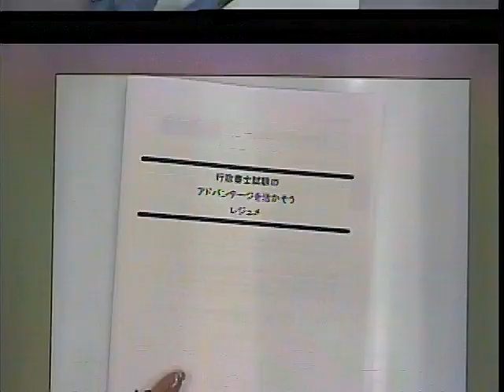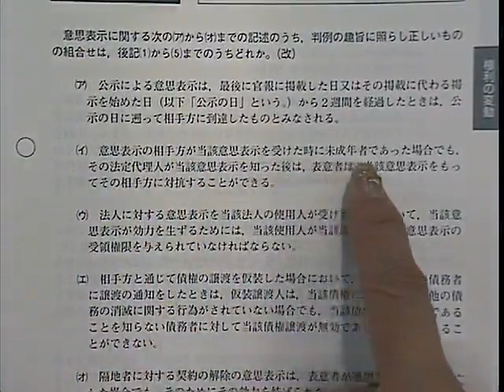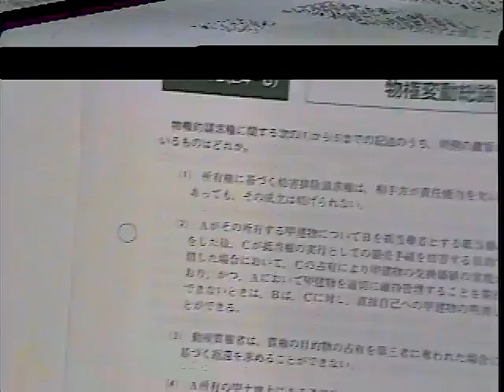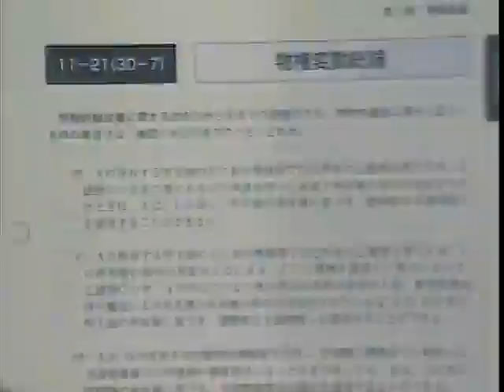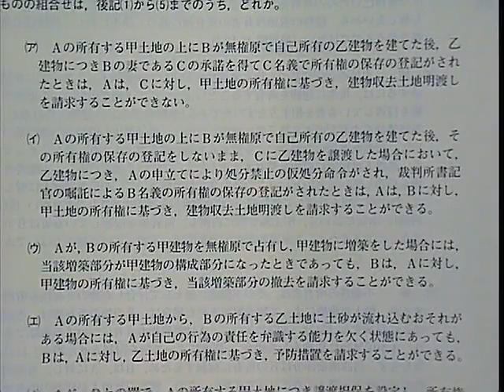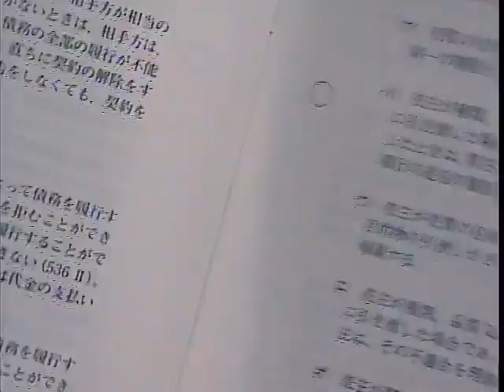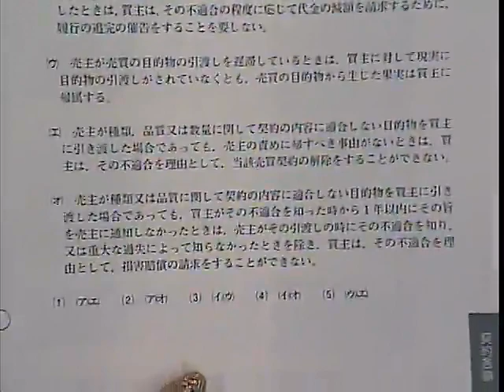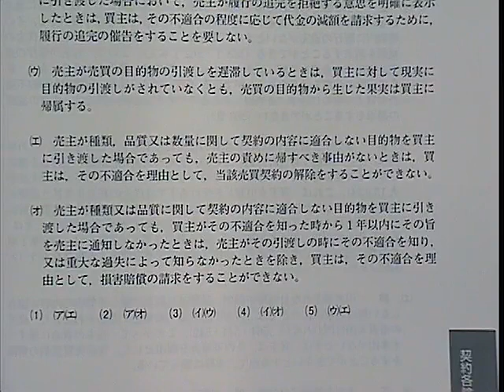【司法書士試験】行政書士試験のアドバンテージを活かそう！2023年度司法書士試験 一発合格まで、あと何をどれくらい？？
行政書士試験と司法書士試験にはどんな違いがあるのか？
行政書士受験時の学習がどのぐらい司法書士の学習に役立つのか？
そんな疑問にお答えします。
お手元に令和3年度行政書士本試験問題冊子をお手元にご準備の上、動画をご視聴ください。

▼海野クラス生講義実施校／新宿エルタワー本校